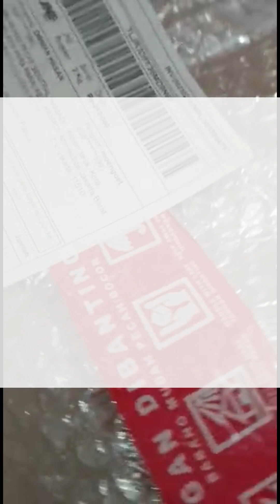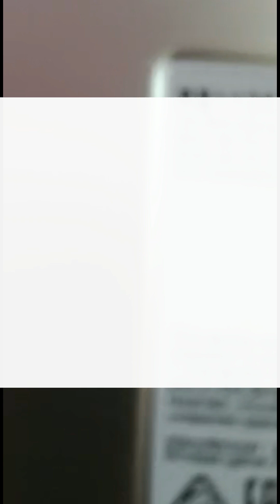Mikrotik Siap Pakai Sampai di Tanah Papua